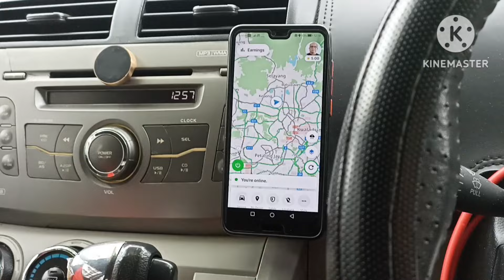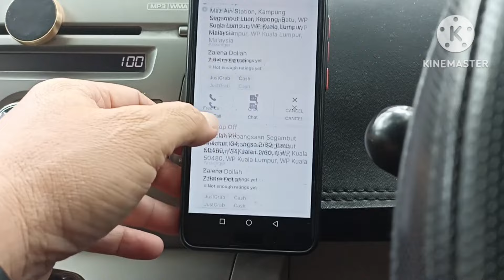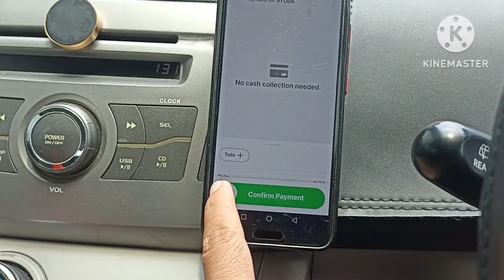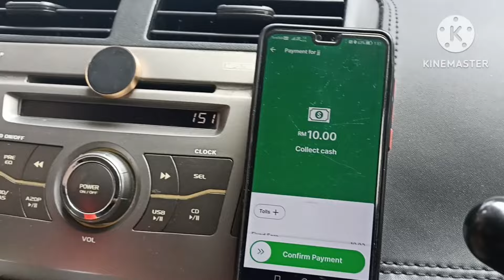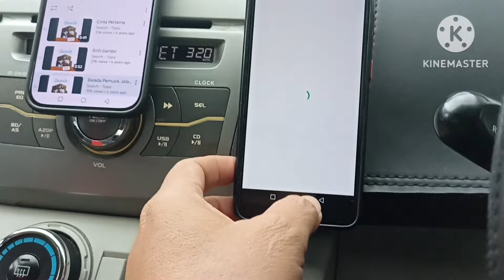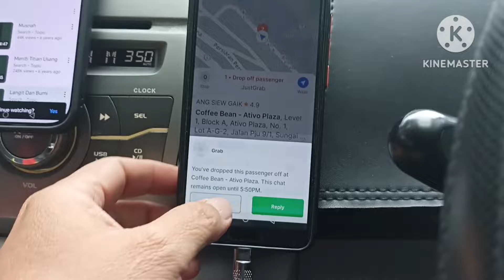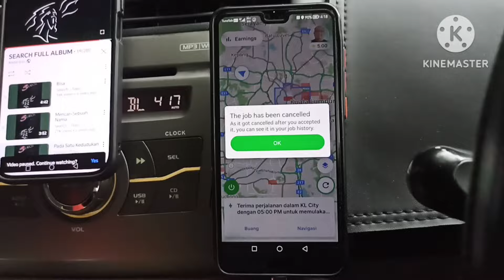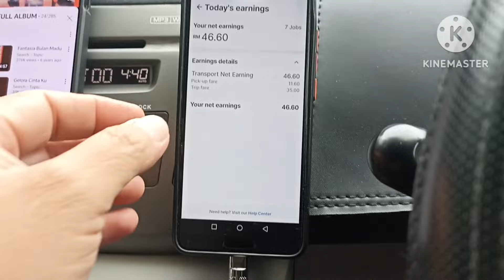25/09/2024 Wednesday's Vlog | TAK APA, JANJI ADA JOB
Nak memilih tak ada pilihan, kena jugak bersyukur atas apa yang kita dapat. Rezeki, Alhamdulillah. Let's GO!!!